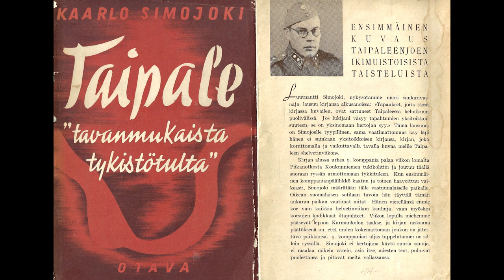Kaarlo Simojoki: Taipale - tavanmukaista tykistötulta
Luutnantti Simojoki, jatkosodan sankarivainaja, lausuu kirjansa alkusanoissa: "Tapaukset, joita tässä kirjassani kuvailen, ovat sattuneet Taipaleessa helmikuun puolivälissä. Jos lukijani väsyy tapahtumien yksitoikkoisuuteen, se on yksinomaan kertojan syy." Tämä lausuma on Simojoelle tyypillinen, sama vaatimattomuus käy läpi hänen ei suinkaan yksitoikkoisen kirjansa, kirjan joka koruttomalla ja vaikuttavalla tavalla kuvaa meille Taipaleen "helvetinviikon".

YouTubessa Äänislinnan sotasairaalan kappale kirjasta skannattuna ja äänikirjaksi muutettuna.